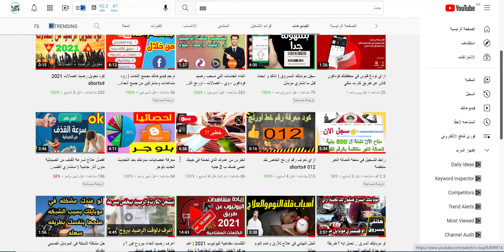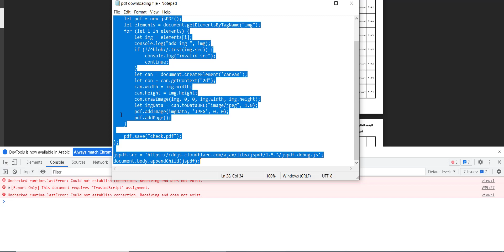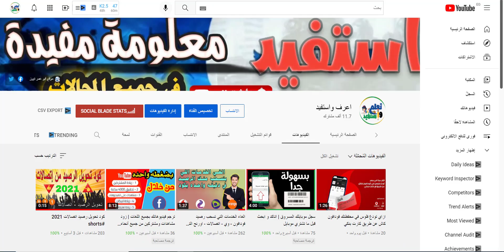كيفية تحميل و طباعة ملف pdf محمي من جوجل درايف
كيفية تحميل ملفات جوجل درايف المحمية pdf محمي من جوجل درايف و حل مشكلة ملف pdf غير قابل للطباعة في هذا الفيديو، سنتناول خطوات كيفية تحميل ملفات جوجل درايف المحمية وكيفية تحميل و طباعة ملف PDF محمي من جوجل درايف بسهولة. سنستعرض أيضًا كيفية تحميل ملفات PDF على الهاتف وطرق التعامل مع تحميل PDF من مواقع محمية. إذا كنت تبحث عن كيفية طباعة ملف PDF أو كيفية تحميل PDF من جوجل درايف، فهذا الفيديو مخصص لك. تعلم أيضًا كيفية تحميل فيديو من Google Drive وطريقة تحميل ملفات PDF المحمية خطوة بخطوة. لا تفوت مشاهدة الفيديو للحصول على جميع الحلول حول تحميل PDF من Google Drive. او بمعنى اخر حل مشكلة عدم إمكانية طباعة ملف pdf هناك نوعان من الحماية التي يمكن تطبيقها على ملفات PDF: إما فتح ملف pdf محمي من الطباعة و كلمة مرور مطلوبة لعرض المحتوى ، أو منشئ المحتوى يجعل المحتوى قابلاً للقراءة فقط ، بحيث لا يُسمح للقارئ بالنسخ والتعديل والطباعة وتحميل ملف pdf من موقع محمي ، وقد أوضحنا في القسم السابق كيفية القيام بذلك. بالنسبة للنوع الأول ، يكاد يكون من المستحيل كسر كلمة المرور وعرض المحتوى بشكل طبيعي. بينما النوع الثاني يمكن التغلب عليه ... وبسهولة download pdf google drive view only ! حتى تتمكن من الحصول على أذونات لنسخ وتحرير وطباعة ملف PDF محمي بخطوة واحدة سهلة - بغض النظر عن البرنامج المستخدم لتطبيق الحماية على الملف ، فقد نجحت هذه الخطوة في العديد من التجارب..
pdf downloading file
لو عجبكم الفيديو .. متنسوش .. تعملو لايك وشير .. ومينشن لاصحابكم 😍 وساعدونى في نشره ► ❶ Like ✔ ❷ Coment ✔  Share ✔ ► اشترك في القناة ولا تنسي تفعيل "الجرس" ليصلك كل جديد وحصرى  تحياتى شعبان عمر
 ▬▬▬▬▬ஜ۩۞۩ஜ▬▬▬▬▬
ارخص انتساب قى الكون 5 جنيه للاستفادة من المزايا:
ــــــــــــــــــــــــــــــــــــــــــــــــــــــــــــــ

▬▬▬▬▬ஜ۩۞۩ஜ▬▬▬▬▬
موقع ابو عمر نيوز
▬▬▬▬▬ஜ۩۞۩ஜ▬▬▬▬▬